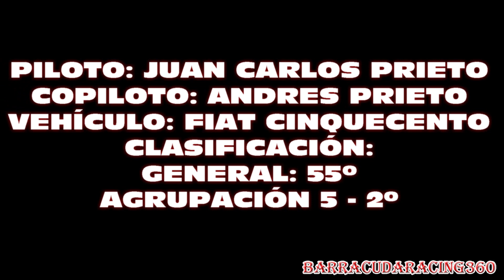JUAN CARLOS PRIETO // ANDRES PRIETO // FIAT CINQUECENTO // 43 RALLYE SAN FROILAN 2021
43 RALLYE SAN FROILAN 2021
Piloto: Juan Carlos Prieto Arias
Copiloto: Andres Prieto Lopez
Vehiculo: Fiat Cinquecento
Clasificacion:
General: 55º
Agrupacion 5 - 2º